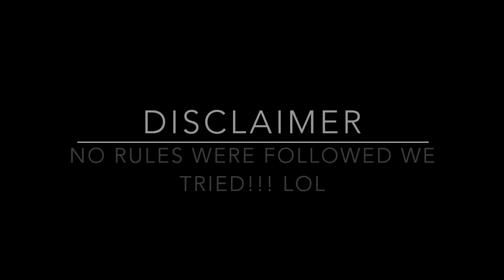BFF TRIVIA | The Chanel Channel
Hey babes!!! I am SOOOOO excited you finally got to meet my BFF'S!! we had so much fun filming this video. THIS IS A JUDGE FREE ZONE!! just have fun and ENJOY!!

Xoxo
Chanel M